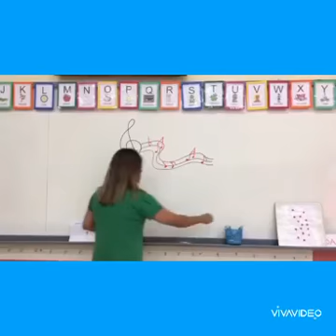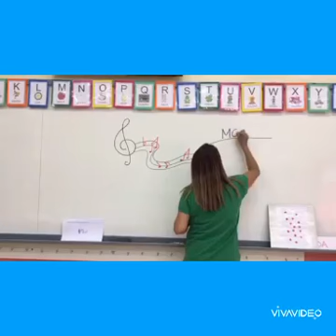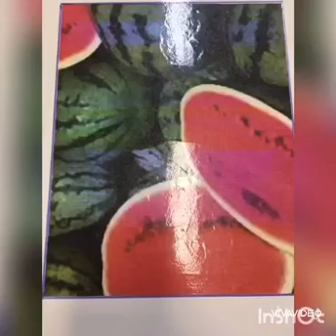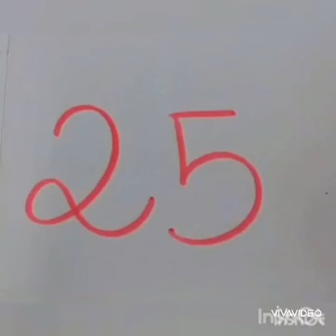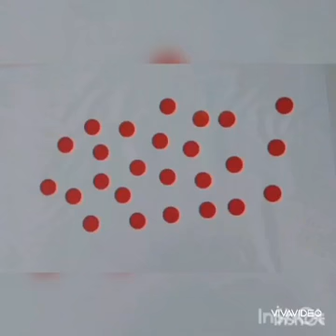EUCLÊNIA PROJETO LINGUAGENS DA ARTE COMPOSITORES